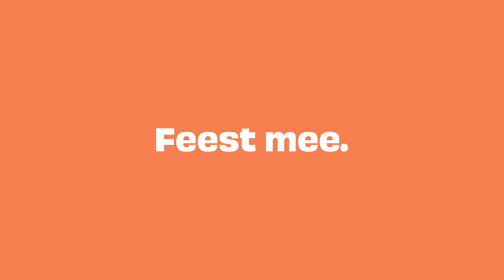Vrijwilligersfestival Gent - JES vzw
We zijn helemaal STARSTRUCK van de inzet van onze vrijwilligers. Op 5 oktober 2024 vieren we dat met een heus festival in Gent! 🤩